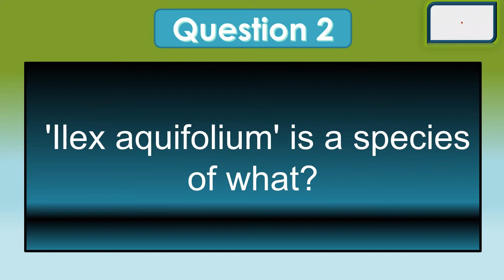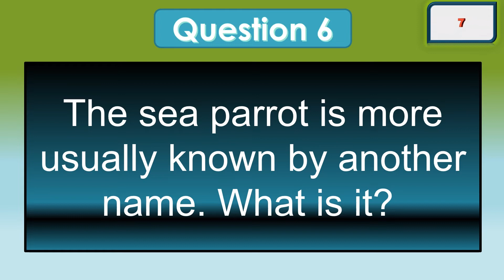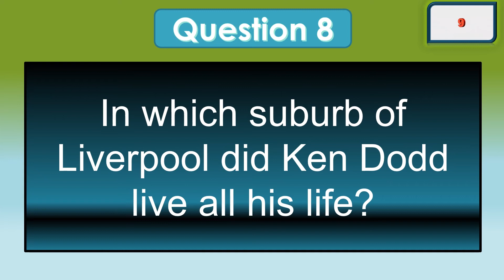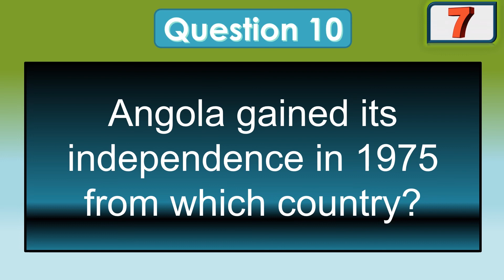Daily General Knowledge Quiz 30